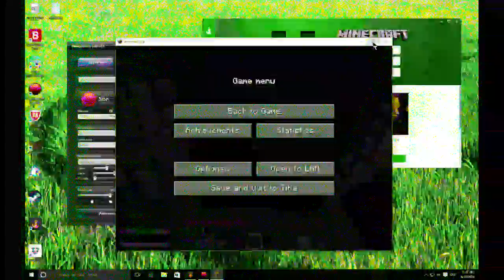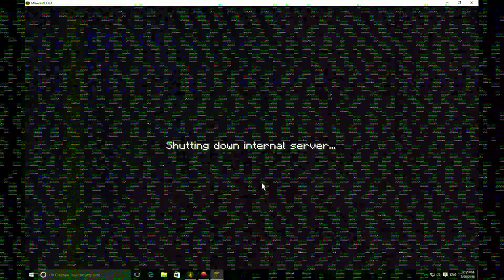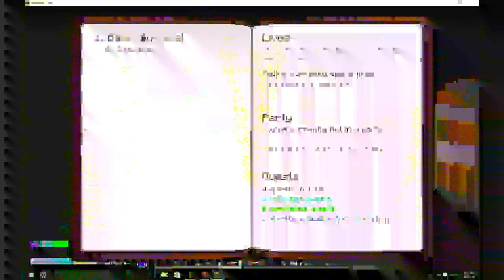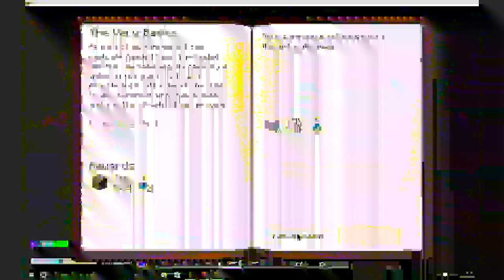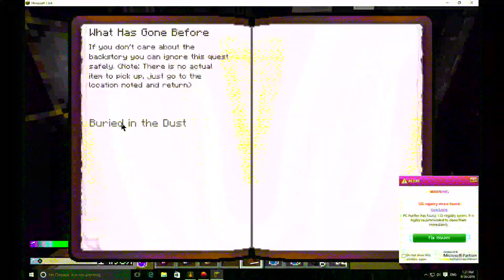CRACH LANDING MODED MINECRFT THE BIG FAILS